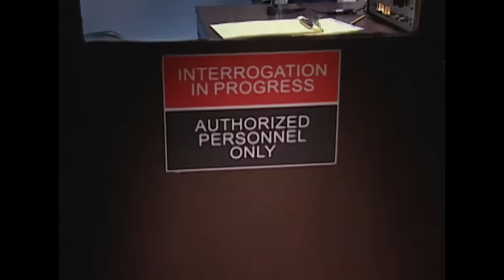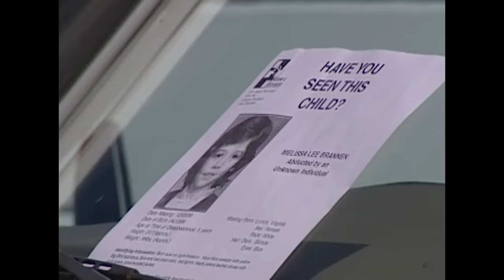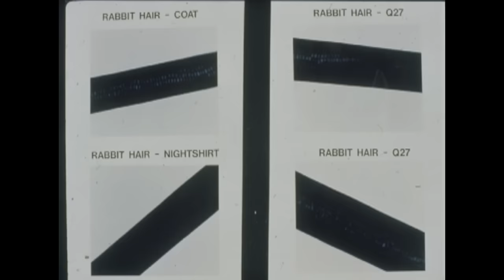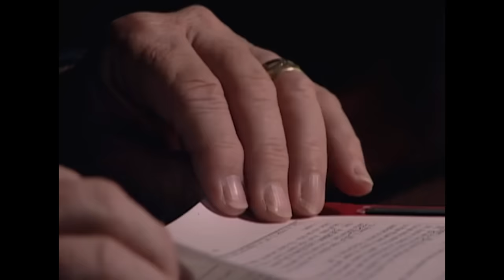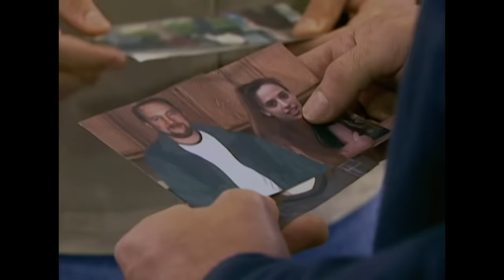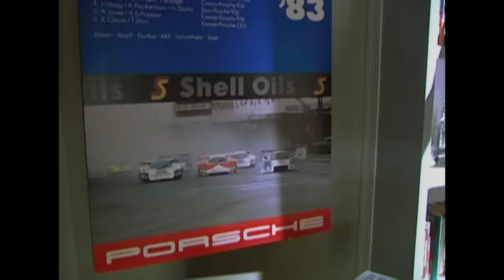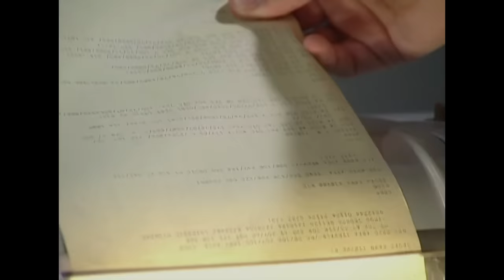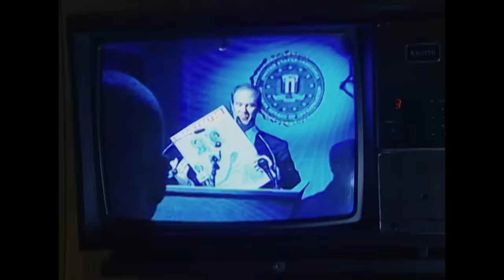1984 Cases (Part 1) | DOUBLE EPISODE | The FBI Files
Melissa Brannen: Missing (S01E11): When five-year-old Melissa Brannen disappeared from a Christmas party in December 1989, the only probable suspect was 24-year-old Caleb Hughes.  Hughes reportedly left the party around the time Melissa vanished, but no one saw him with the girl.  Fifty blue acrylic fibers collected during a search of Hughes’ car, however, became the major piece of evidence in the case. FBI fiber analysis determined that those fibers were identical to the ones that made up the sweater Melissa was wearing.  Although Melissa’s body was never found, the evidence was enough to convict Hughes of abduction with intent to defile.

A Model Killer (S02E01): In 1984, south Miami became the home for a sadistic serial killer.  Posing as a fashion photographer, Christopher Wilder lured young women from shopping malls with promises of fame and fortune.  Most ended up dead.  As the FBI closed in around him, Wilder took off on a cross-country murderous rampage.  The FBI added Wilder to their Most Wanted Fugitives program.  The chase was on, and Wilder ultimately lost.  What stopped the serial killer was not brilliant or sophisticated police work, but national publicity that the FBI created.